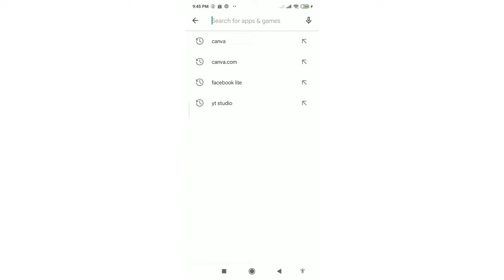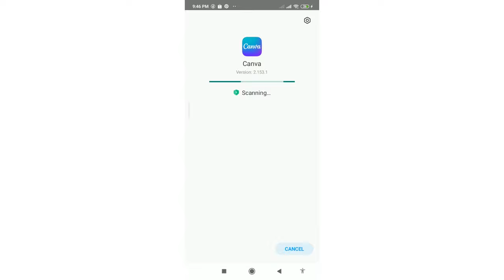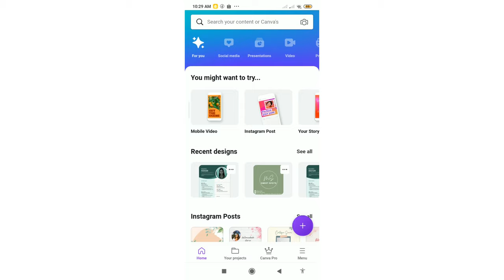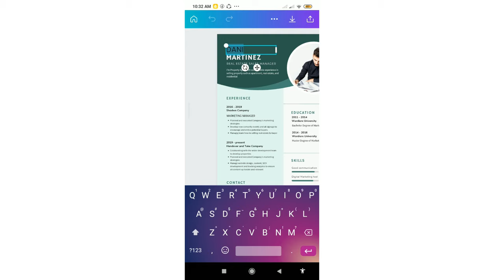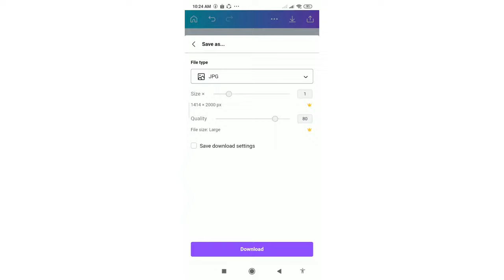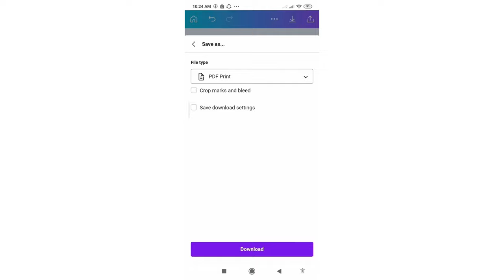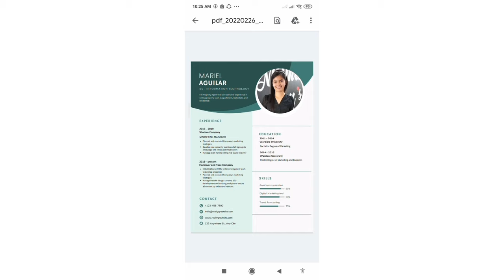Paano Gumawa Ng Resume Gamit Ang Celphone |HOW TO MAKE RESUME USING CELLPHONE| Tagalog Tutorials